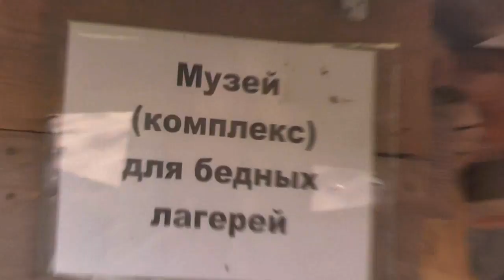Подготовка к зиме музея (комплекса) для бедных лагерей. 04. 10 .2018